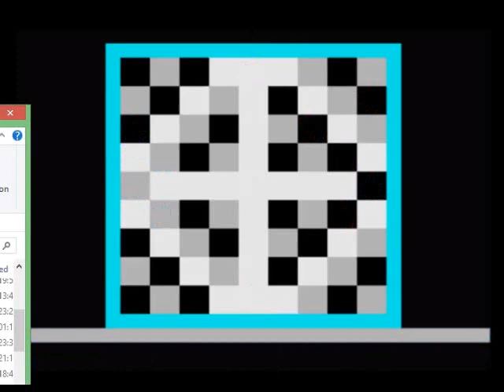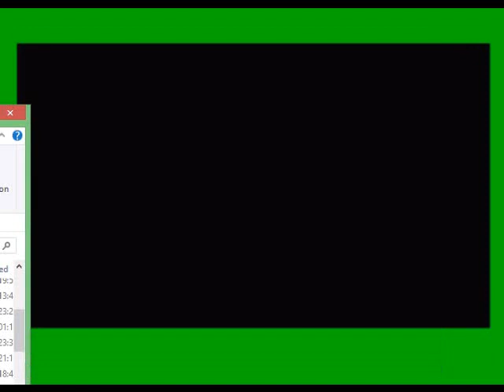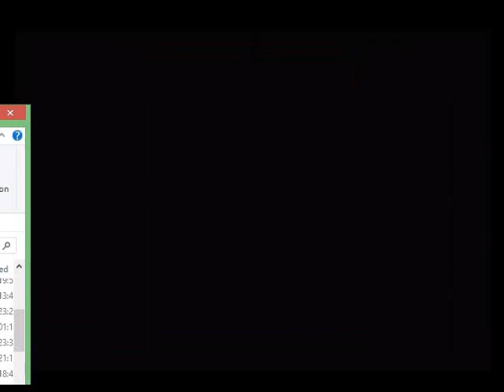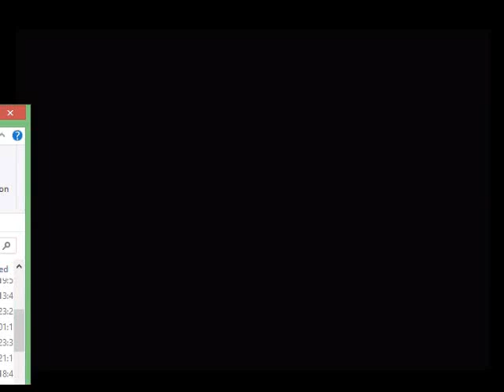Archon (video 336) (Ariolasoft 1985) (ZX Spectrum)